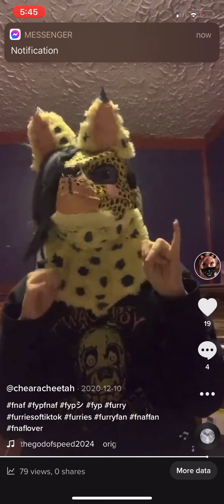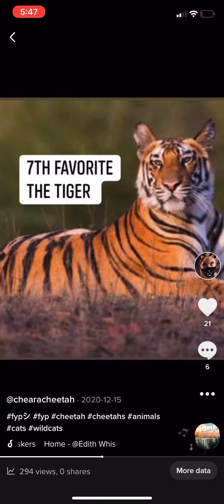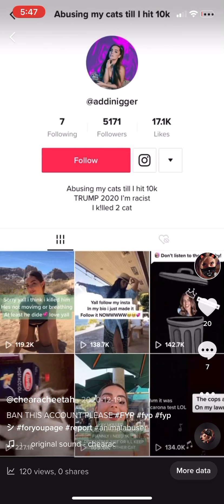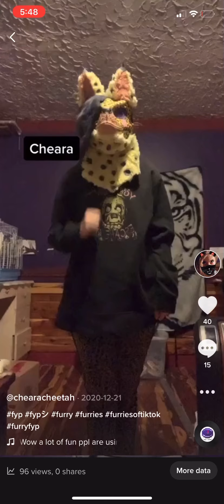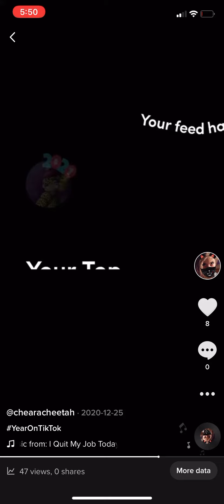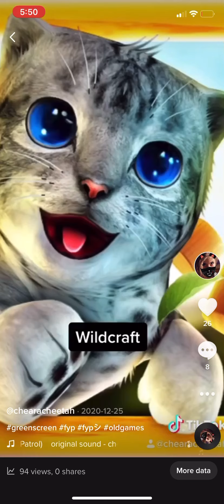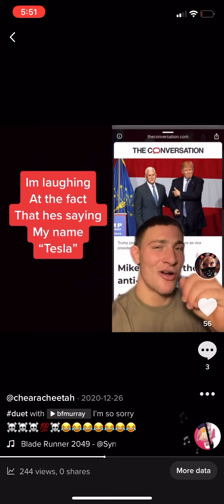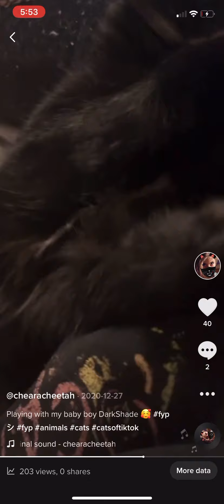Old TikTok Videos (Pt. 10)